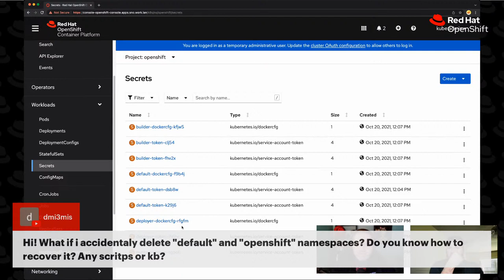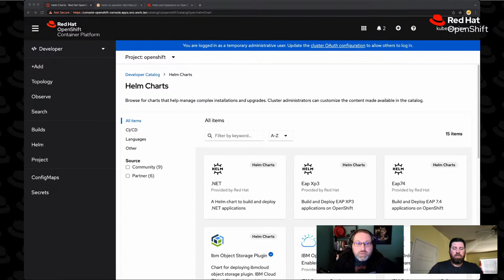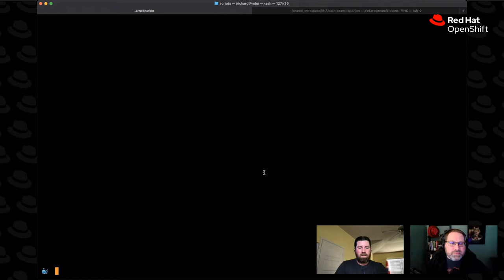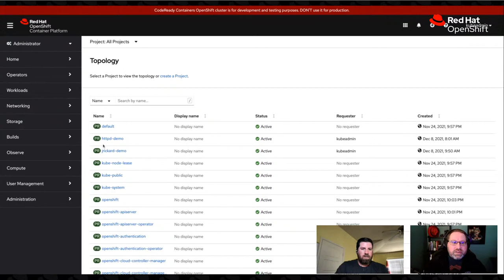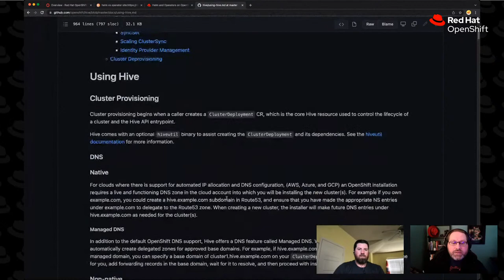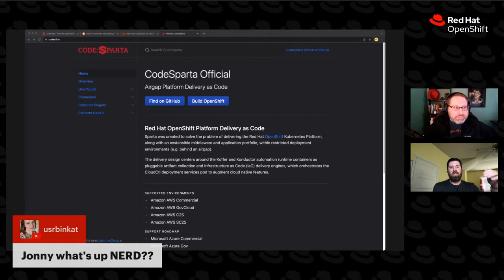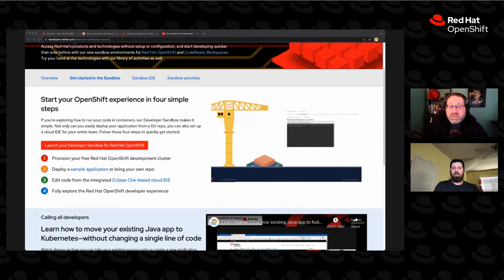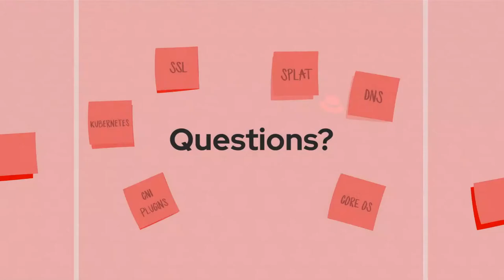Ask an OpenShift Admin (Ep 51): Easy non-production test cluster setup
We all need to create clusters that are never meant for production to test a theory, learn about a feature, or validate a config, but what's the "best" way to do that? If you're new to OpenShift and containers, it's worth checking out options that let you stand up a non-production cluster fast and allow you to test and learn the system before diving into your production environment. Red Hat OpenShift has several options to help you stand up a non-prod cluster without a ton of work. If you want to know how to quickly create a non-production test cluster, don't miss this episode to find out about the quickest path to testing and learning OpenShift clusters.

About Ask an OpenShift Admin:
Do you have questions? We want to answer them! Every Wednesday at 11am ET, hosts Andrew Sullivan and Chris Short sit down to answer your questions about Red Hat OpenShift.